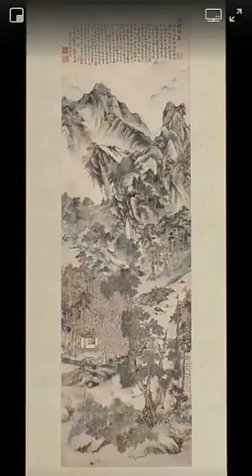3D ANIMATION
Video from sh4041080